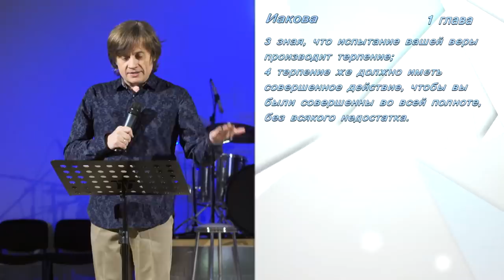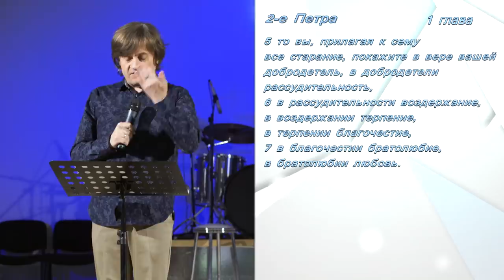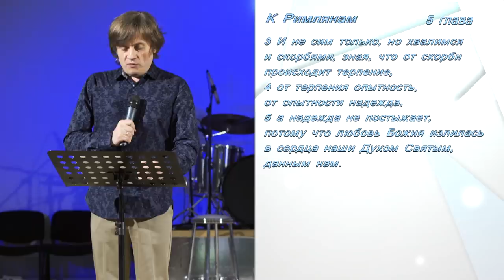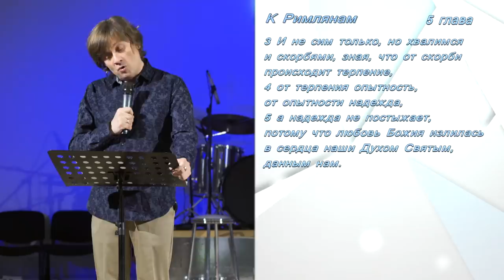Виктор Судаков – Бог терпел и нам велел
В 1960-х психолог Уолтер Мишел провел эксперимент с детьми из детского сада с целью выяснить, насколько они могут сдерживать свои желания.
Детям предлагали выбор между одним небольшим сладким вознаграждением, предоставляемым немедленно, и увеличением награды вдвое, если они смогут терпеливо ждать её в течение короткого периода.

Порой и мы похожи на ребёнка, которого оставили наедине с любимой сладостью. Мы понимаем, что временные удовольствия не принесут ничего хорошего в долгосрочной перспективе, но не можем противостоять искушению.

Как же воспитать в себе терпение?